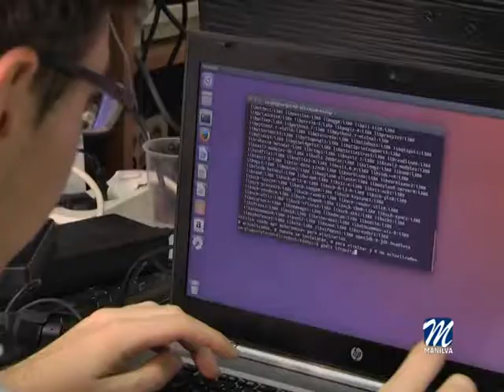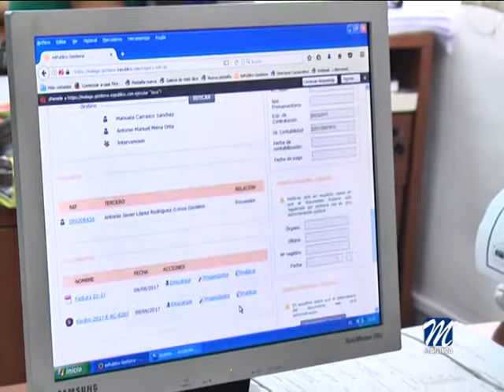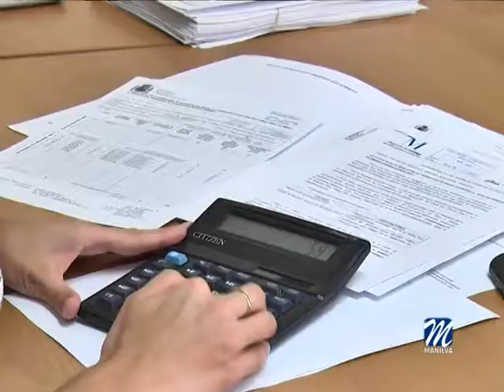SE PRORROGA LA BOLSA DE EMPLEO DE EMERGENCIA SOCIAL.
Teniendo en cuenta las circunstancias sociales de diversos colectivos existentes entre los vecinos del municipio, que necesitan paliar situaciones especiales, el ayuntamiento de Manilva ha prorrogado la Bolsa de Contratación Temporal de personas en situación de emergencia social para 2018.
Por ello se decide abrir el plazo para la presentación de nuevas solicitudes que se ajusten a las Bases aprobadas en el Decreto firmado por el alcalde de Manilva, Mario Jiménez, con nº 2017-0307, de 16 de febrero de 2017, o para la solicitud de revisión de las puntuaciones en su caso, durante 10 días hábiles; con fecha de comienzo el 22 de enero de 2018 y con período de permanencia hasta el 2 de febrero de 2018 a las 14 horas.
El objeto de la presente convocatoria es la constitución de una bolsa de trabajo de personas desempleadas que carezcan de recursos económicos, para la posterior contratación temporal por parte del Ayuntamiento de Manilva en las categorías profesionales de auxiliar administrativo, oficial de electricista, oficial de albañil, monitor deportivo, operario de limpieza, conserje, auxiliar de biblioteca, vigilante de seguridad y conductor.
La convocatoria va dirigida a trabajadores desempleados residentes en Manilva e inscritos como demandantes de empleo, priorizando las situaciones de emergencia social.
A efectos de esta convocatoria, se considera que la unidad familiar carece de rentas propias cuando acredite que ninguno de sus miembros percibe rentas o ingresos, con referencia a los seis meses anteriores a la fecha de presentación de la solicitud de empleo. Se entiende por unidad familiar el conjunto de miembros que convivan con el solicitante en el domicilio familiar.
Podrán formular su solicitud todos aquellos desempleados que tengan capacidad de obrar conforme a lo dispuesto en el Código Civil y que sean mayores de dieciocho años.
Es también imprescindible estar empadronado en Manilva ininterrumpidamente desde el 1 de febrero de 2017 y estar desempleado e inscrito como demandante de empleo en el Servicio Andaluz de Empleo.
Los desempleados seleccionados a través de este plan serán contratados temporalmente para realizar los trabajos de interés comunitario que apruebe el ayuntamiento.
Dichos proyectos podrán abarcar cualquiera de las actividades y servicios de competencia municipal, establecidas en la legislación de régimen local. Los proyectos de interés comunitario serán aprobados por Decreto.
Los criterios de baremación pasarán por una entrevista acerca de la situación social de entrevistado y su familia. Se valorará la antigüedad en el desempleo y los ingresos de la unidad familiar.
La entrevista acerca de la situación social del entrevistado y su familia deberá ser realizada por las personas que conformen la Comisión de Baremación.
Las solicitudes de las personas desempleadas que se ajusten a los requisitos establecidos en esta convocatoria podrán recogerlas en el área de Asuntos Sociales tanto en el Ayuntamiento como en el edificio de Usos Múltiples de Sabinillas de 8.00h a 15.00h y se presentarán en cualquier Registro oficial del Ayuntamiento de Manilva, en horario de ocho y media de la mañana a dos de la tarde hasta el 2 de febrero de 2018.
Atendiendo a criterios de equidad y solidaridad, se establece que sólo se puede formular una única solicitud por cada unidad familiar o convivencial. La solicitud se formulará de acuerdo con el modelo normalizado que podrá obtenerse en el Registro oficial. Deberá ir acompañada de los documentos que a continuación se relacionan, que se presentarán en copia compulsada: Original y copia del NIF o NIE en vigor, pasaporte o permiso de residencia del solicitante y miembros de la unidad familiar.
Informe de empadronamiento colectivo en el municipio de Manilva de la unidad familiar, con indicación de la antigüedad del empadronamiento del solicitante, que se facilitará por el ayuntamiento al interesado en el mismo momento de presentar la solicitud.
Libro de familia o inscripción en el registro de parejas de hecho.
Certificación acreditativa de la inscripción como desempleado del solicitante y tiempo de permanencia (Certificado de Situación Laboral) y, en su caso, de los miembros de la unidad familiar mayores de 18 años que se encuentren inscritos como demandantes de empleo.